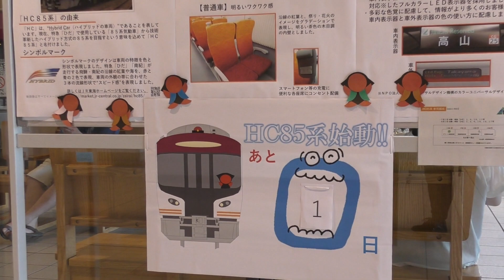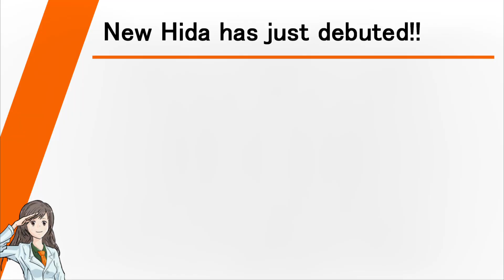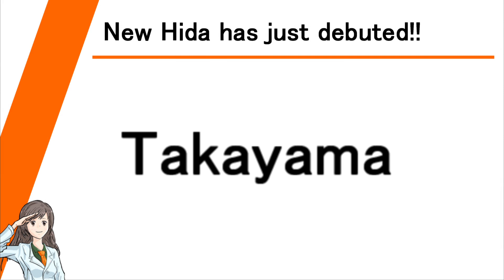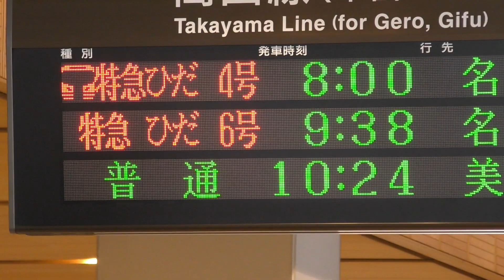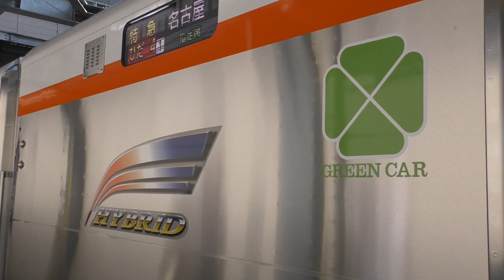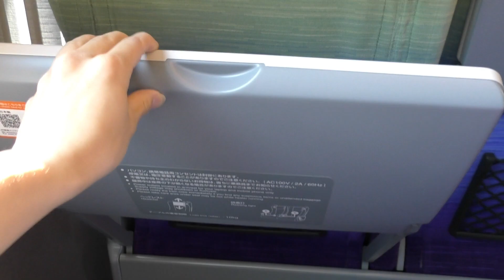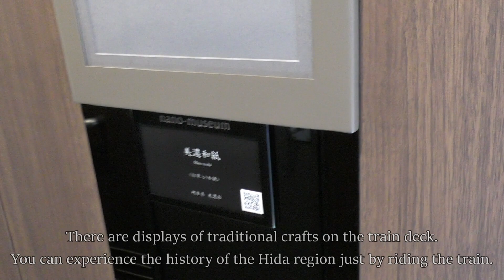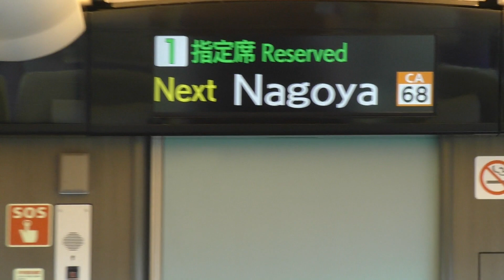The newest express train to Japan's famous tourist sites has made its debut! || Hida Gero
The seats in this car may be the most comfortable of any express train in Japan!
The new type of express train has just debuted in the Hida region, a popular tourist destination in Japan!!